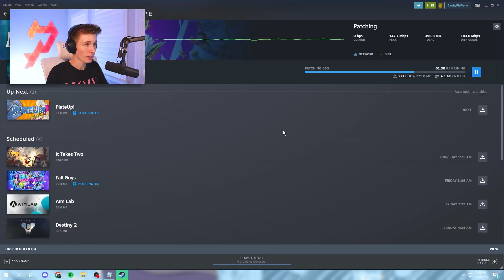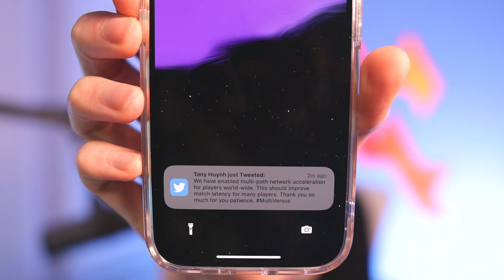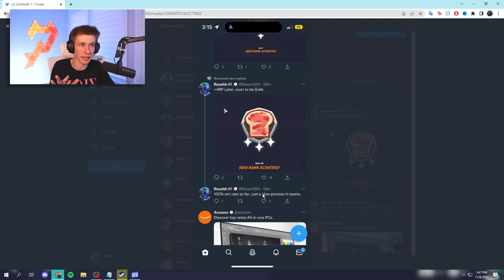RANKED MULTIVERSUS IS HERE!!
Today, we are FINALLY checking out MULTIVERSUS RANKED MODE!! The new update just dropped, and along with some balance changes, we got a ranked alpha test. Enjoy!
Sub count at the time I'm posting this video: 16.7k
Follow me over here to watch live!
Other platforms!
FAQ-

I'm 18 years old! Currently a senior in public high school (grade 12)

I live in Texas, USA (near the Dallas area)

Do you live alone?
I live with my parents right now, but I plan on moving out after I graduate high school!